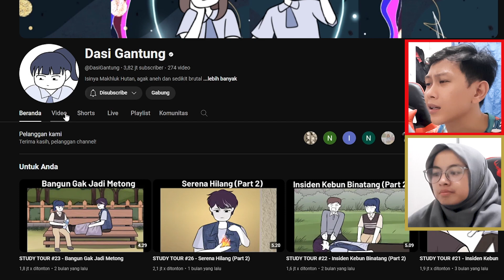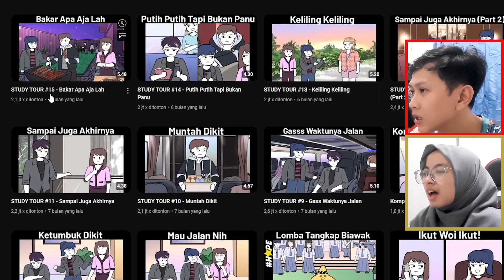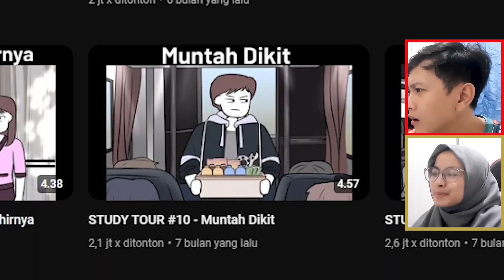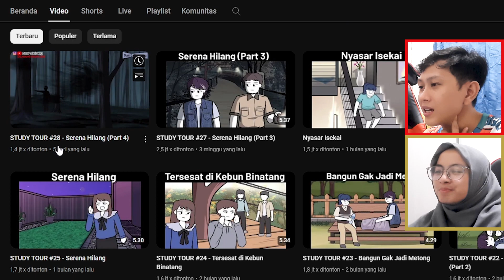SOLUSI CEPAT MENEMUI AJAL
Source & Credit to Dasi Gantung